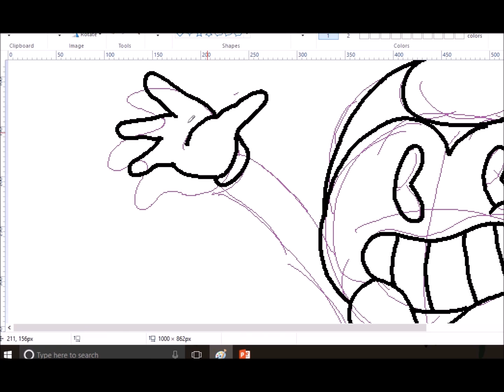~First time drawing Bendy~ (quick-test vid)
First speedpaint? ehehehe I wanted to do something new, not a big fan of speedpaints tho TvT. I won't be making much of videos like this but I wanted to check how to record from screen and I was watching Markiplier's gameplay of Bendy and the ink machine, so yeah.